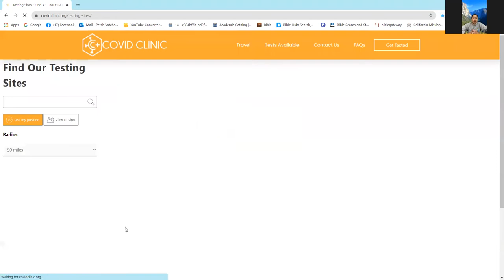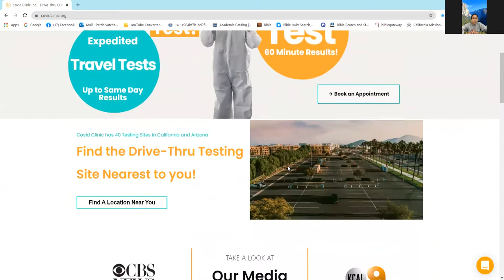แจ้งข่าว 12-11-2020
มีนมัสการแค่ live streaming